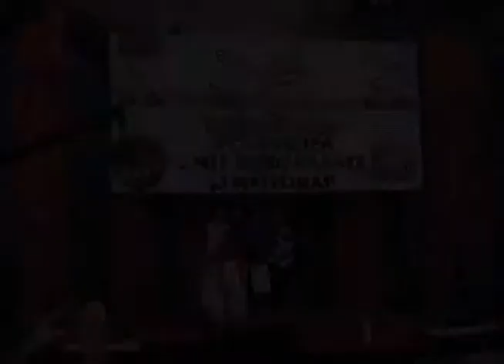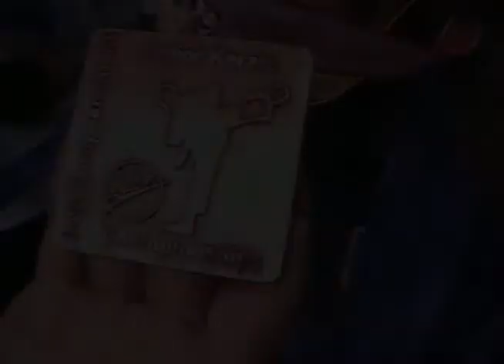Melnyk Zhanna on J&C EM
By Salnyk Anatoliy